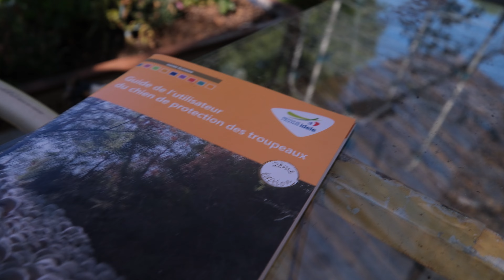Sensibilsation aux chiens de troupeaux - Grands causses et Cévennes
Vidéo à destination du tourisme de pleine nature sur le larzac.
Quelques images de la rencontre avec Carole PARODI, éleveuse de chiens de troupeaux, et Philippe CRESPON éleveur de brebis et propriétaire d'un Patou.
En plusieurs épisodes, l'idée est de faire mieux connaitre ces chiens, leurs propriétaires, les éleveurs, un territoire de pastoralisme situés entre exploitation rationalisée de zones peu productives de la nature que sont les causses et les zones pentues des montagnes, et la protection de la nature qui se réensauvage.